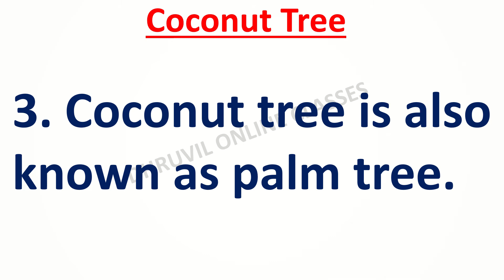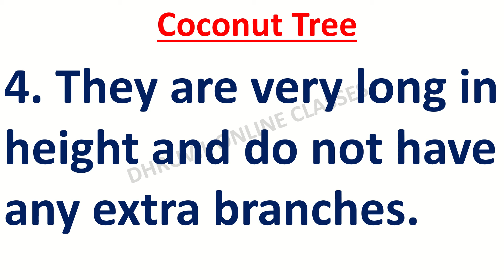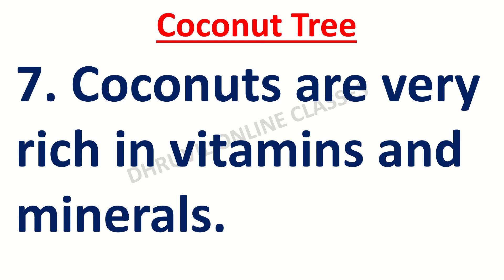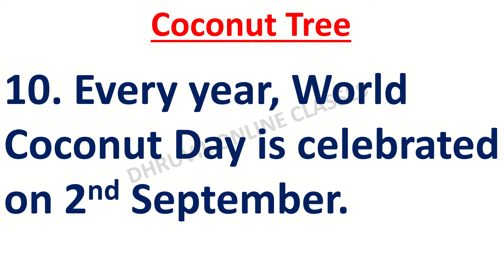10 lines on Coconut tree | Essay On Coconut tree 10 lines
dhruvil online classes
10 lines on Coconut tree
Essay On Coconut tree
10 lines Coconut tree
10 lines Coconut tree
10 lines essay
10 Line on Coconut tree
10 Line on Coconut tree in english
Coconut tree Essay
essay on Coconut tree in english
Coconut tree 10 lines english me
Coconut tree 10 lines essay
10 line Coconut tree english me
Coconut tree essay english me
short paragraph about Coconut tree
Coconut tree 10 best lines
Coconut tree
10 line Coconut tree par
Coconut tree par 10 lines
10 lines Coconut tree
Coconut tree par 10 lines english me
Coconut tree par 10 lines in english